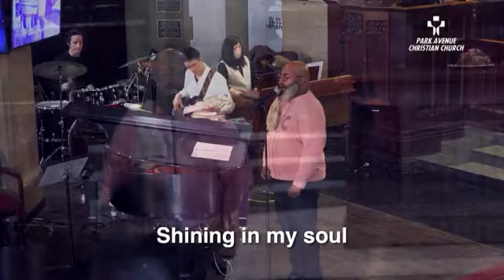"Jesus the Light of the World/Walk in the Light"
HymnTune: WE'LL WALK IN THE LIGHT
Vocalist: C. Anthony Bryant
Licensed via Christian Copyright Solutions and CCLI